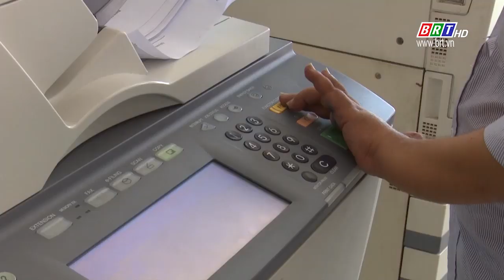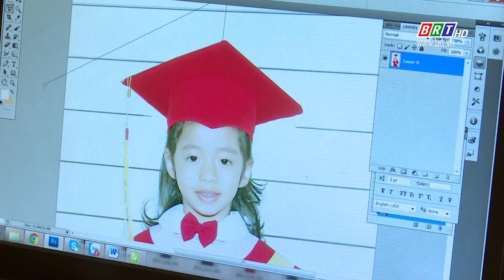Điểm tựa cho người khuyết tật